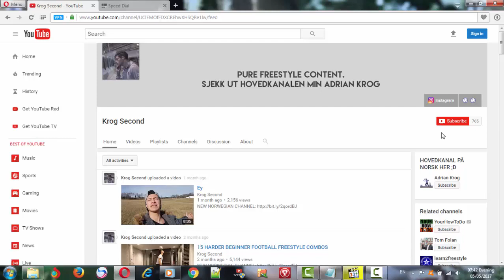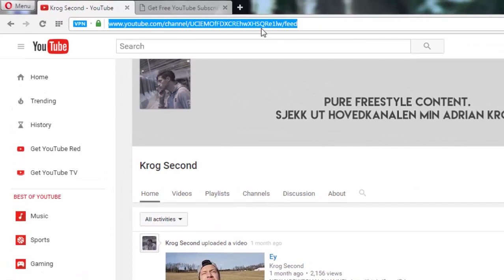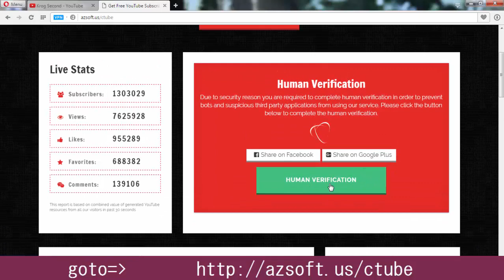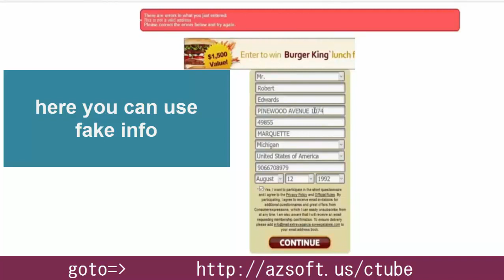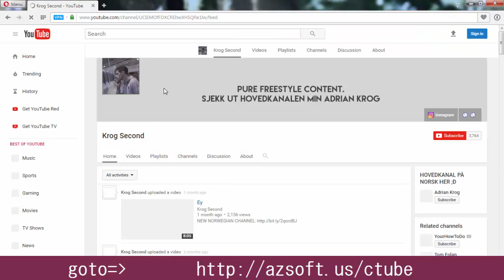how to get subscribers on youtube fast free youtube subscribers fast With working 200%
Hi guys, today I'm going to show to how to get upto 2999 youtube subscribers for free.
I'm showing youtube subscribers on this video but you can also get free, likes, comments, favs and more
Just watch this youtube subscribers video carefully and follow my steps

Our web service, which is free of downloads, offers you a bundle of YouTube options to start you off in a good way. We follow a simple process, as you will see;

Step 1: On our site, choose the service you want, and then enter your YouTube URL.
Step 2: Choose the number of views (if that was your preferred option).
Step 3: The site will prompt you to verify your request, and then complete the free offers for a fun and safe apps. Keep the new app open for 30 seconds then proceed.

No, It Is Not an Application

Our service is not an app, and so we will not require you to download it. We do not charge you a dime either. Any request that you will be asked to complete is free and safe. The site does not ask for your passwords or card details. There are no charges to your card or PayPal account because our sole intention is to boost your online presence.

Here is a breakdown of our services.

YouTube Likes
What would 9,999 likes do for your video? They would draw a lot of attention that will get you noticed by the sectors that matter. Likes generate enough interest so that others automatically click on to see what they are missing. All you need is that one click to convert lurkers to subscribers. Likes are the bridge that takes an ordinary channel to an overnight sensation. You can get these likes in within minutes of requesting them from our site.

YouTube Views
When you put a video out, you expect nothing but views. You took time getting it ready and uploading it because you needed an audience. The more views you have to your belt, the higher you will rank on YouTube and the sooner you can be an online sensation. We give you up to 9,999 viewers who will make your channel appeal to more viewers. The strategy is getting as many people as possible to view it so that they can get it out there. As you receive viewership, people will share the link to your video and bring it as many views as possible. It has to start somewhere, though.

YouTube Comments
Posting a video and not getting any feedback is akin to taking to a wall. No response means you do not know what your viewers think. If you get people talking, you start a revolution that could result in a massive subscription. Nothing is harder than generating comments on YouTube. You could get a few views without much help, but only a handful of people leave remarks. And just as side note, most comments left are not the positive kind.

When you have a bunch of people getting notifications for every release you make, the possibility of them watching that video increases tenfold. If you hope to make a positive income from your channel, subscribers are your second concern after content. Our site gives you up to 9,999 free subscribers who will not only click your video but who will also expose it to their subscribers and social links. It is an interconnected web.

 a channel on youtube, how to get free youtube subscribers fast, youtube subscribers hack 2017, how to hack youtube subscribers, youtube subscribers free, get more youtube subscribers, how to get more subscribers